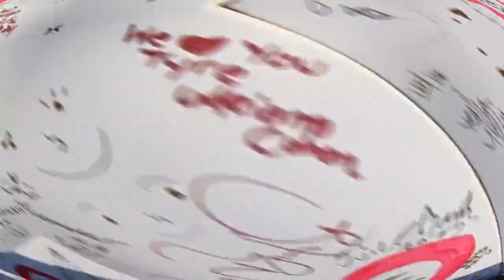Skate for Tyre Nichols | TSM MEDIA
Tru Grind Apparel dropped a recap edit of skatefortyre that was held at poodspark in Encinitas, Ca last Saturday

It was amazing day to see the skateboard community come together to celebrate the life of Tyre Nichols that showed unity in the skatebooard community - One Love

muisc by: FP the Atlantean